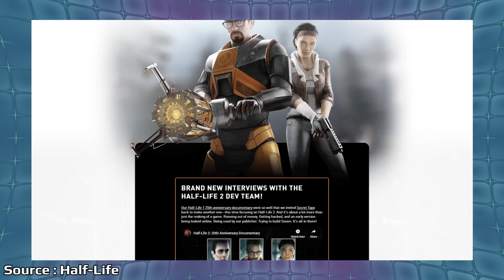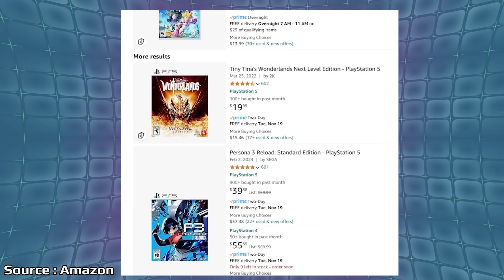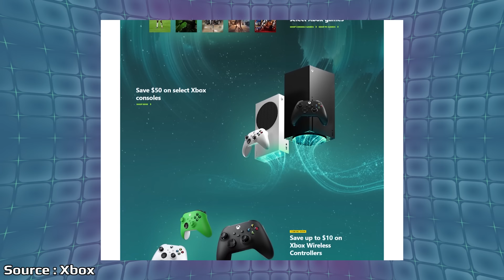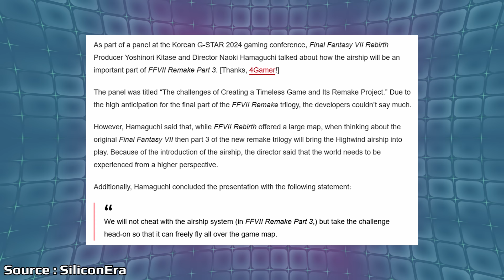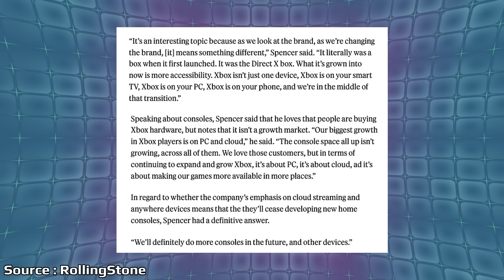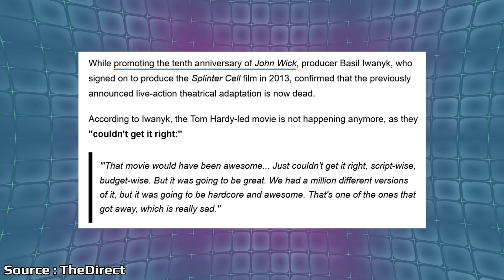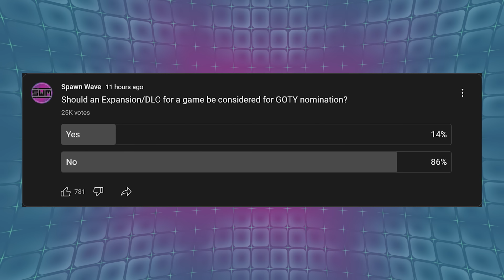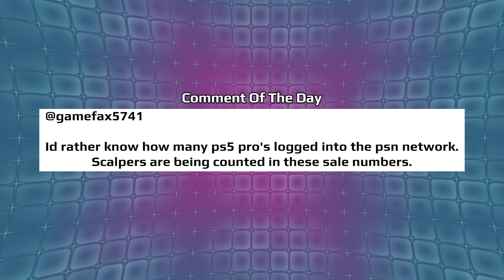Early Holiday Gaming Sales Go Live & Microsoft Responds To Xbox Hardware Concerns | News Wave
Holiday gaming sales are starting to go live for Nintendo, Sony and Microsoft with physical copies even seeing big discounts. Concerns around Xbox hardware have continued to be raised online with Phil Spencer now responding.

Time Stamps:

00:00 - Start

00:46 - Half Life 2 Is Free For Limited Time

1:59 - The Game Awards Is Allowing DLC To Be Nominated For GotY

3:25 - Nier DLC Is Paid In Stellar Blade

4:11 - Black Friday Game Sales

7:49 - FF7 Remake 3rd Entry Will Fully Use The Airship

10:53 - Microsoft Says They're Still Making Hardware/Consoles

14:45 - Splinter Cell Movie Canceled

17:12 - Poll

18:38 - Comment Of The Day